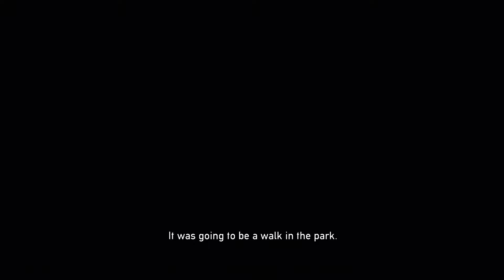Dead Nation - Part 03 A Stroll Through The Park: First Worst Plays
Matt and Kyle take their fight into a park where they're met with a new enemy. Take a lovely night time walk through the park with your hosts Matt And Kyle while they blast away every last zombie.